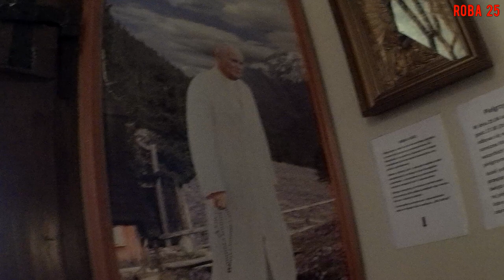Po deszczu, po okolicy.